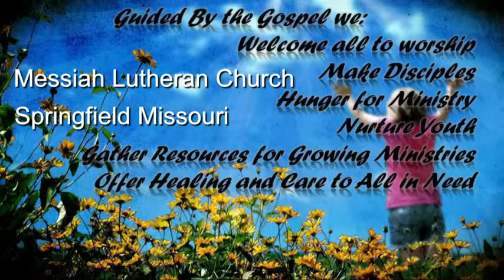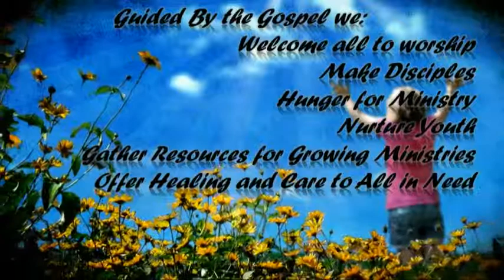Messiah Lutheran Church 830 am 28 Sep 2014